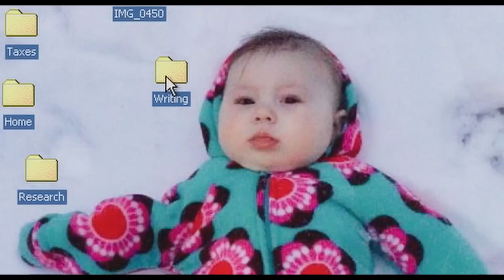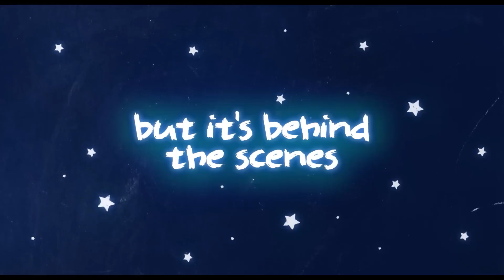THE MOON AND BACK Trailer 2024 Isabel May, Comedy Movie